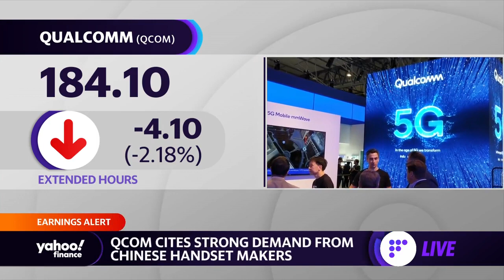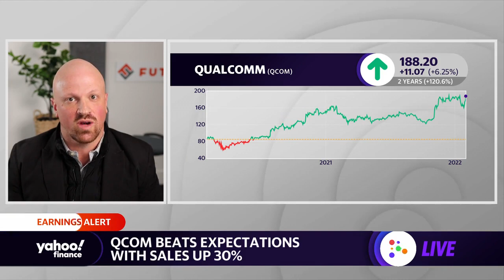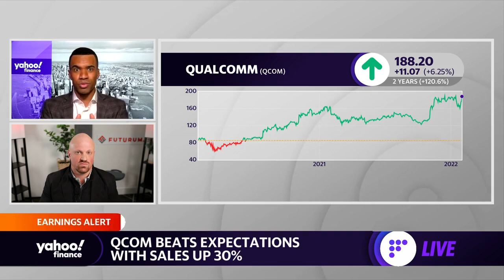Qualcomm ‘firing on all cylinders’ with record earnings: Analyst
Futurum Research Principal Analyst Daniel Newman joins Yahoo Finance Live to discuss Qualcomm's Q1 earnings, its growth across industries and strong demand, sales boosts, and supply chain constraints in the chip space.